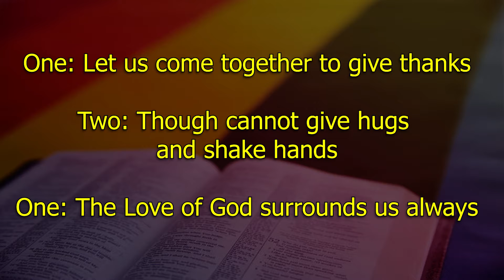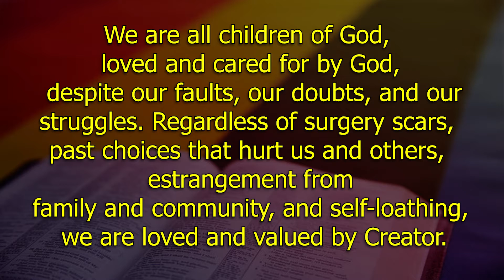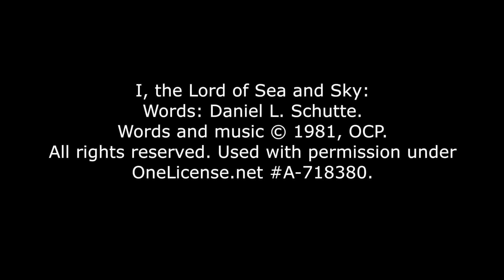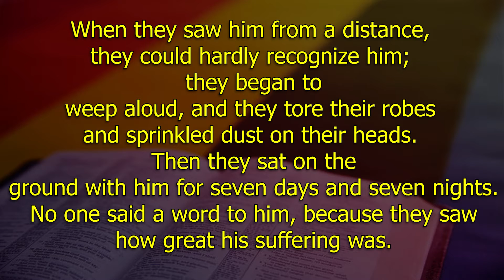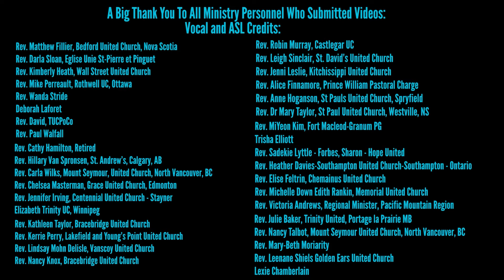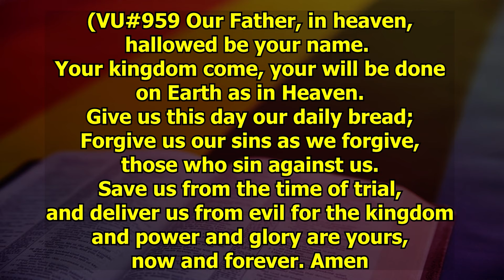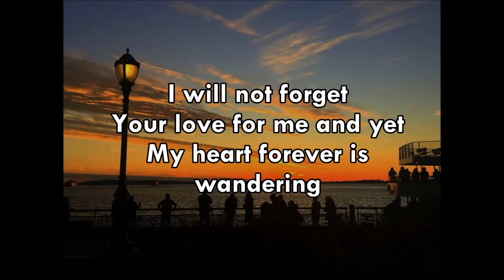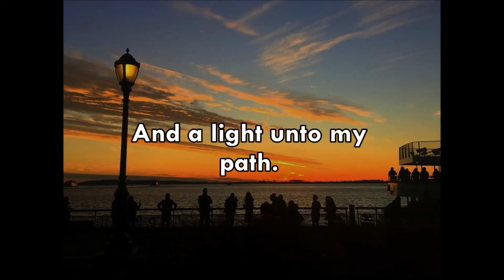October Queer Worship